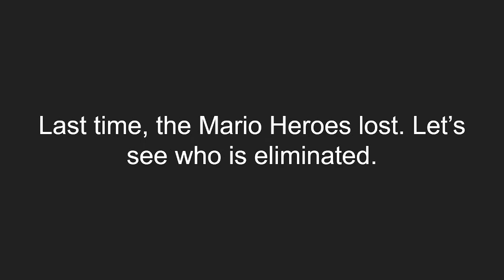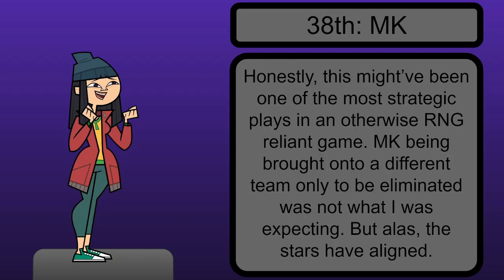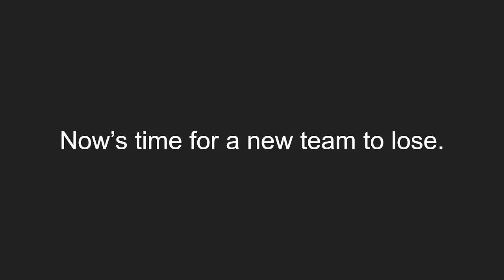SAVES Episode 24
So... sorry for not uploading for like... 2 weeks? I dunno, decided I should focus on my personal life during that time.